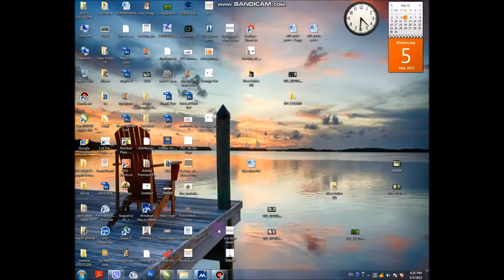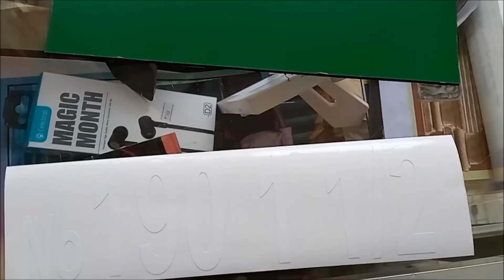How Making Name Board